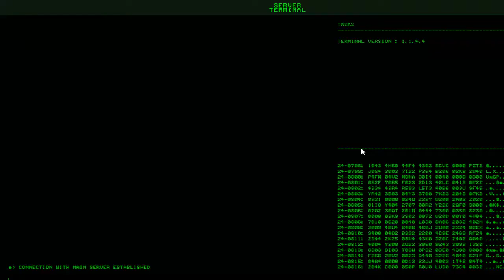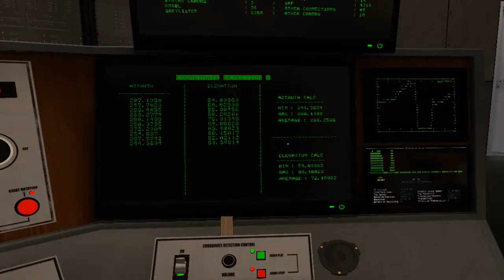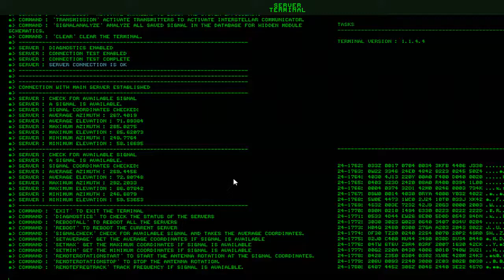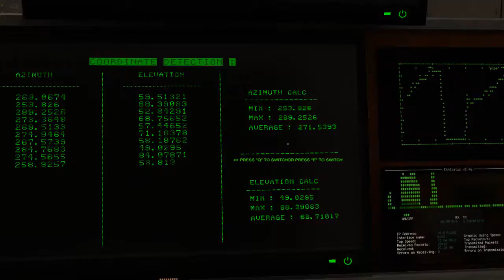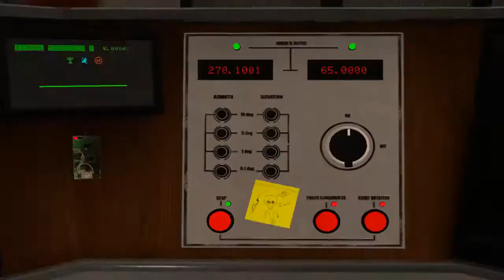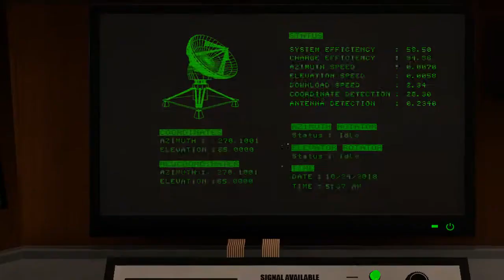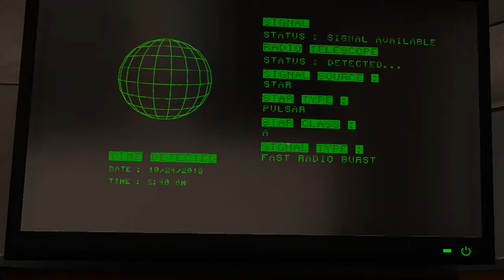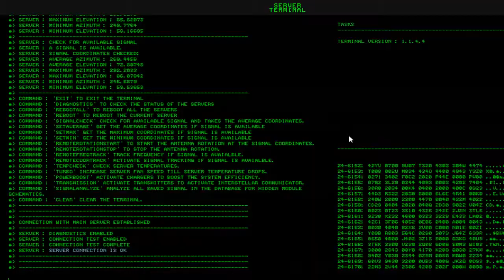Signal Simulator - Searching For My 2nd Creepy Signal